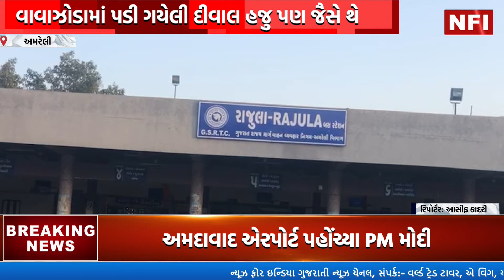Rajula : રાજુલા એસટી ડેપોમાં વાવાઝોડામાં પડી ગયેલી દીવાલ હજુ પણ જૈસે થે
Rajula: The wall that collapsed in the storm at Rajula ST Depot is still intact amreli Rajula: The wall that collapsed in the storm at Rajula ST Depot is still intact amreli Rajula: The wall that collapsed in the storm at Rajula ST Depot is still intact
Storm wall at Rajula ST depot still intact

Despite representations, the division does not build the wall, the wall that fell during the storm in the ST bus stand in Rajula town has not been repaired yet and since the wall has fallen, there is a demand to build this wall immediately whenever vehicles and certain elements enter there

Two years ago, there was a storm named Takat in the city of Rajula

The wall on the road from Rajula ST Bus Stand to Savita Nagar collapsed in the storm.

Report by Asif Kadri Rajula